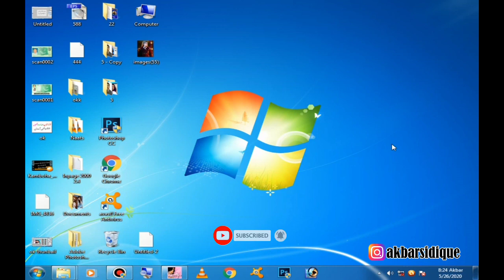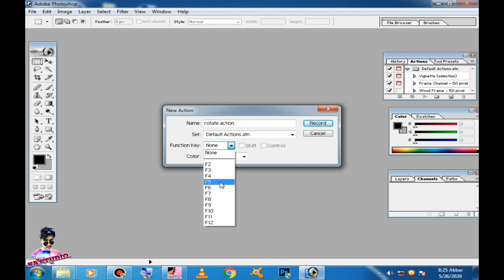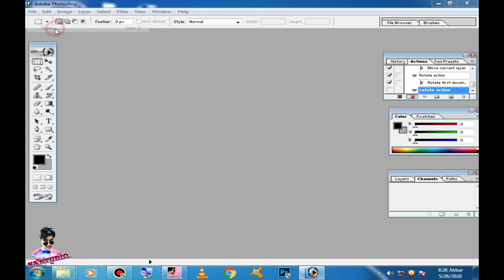How To Create Photo Rotate Action | In Adobe Photoshop 7.0 | adobe tutorial | Urdu | Hindi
Aslamo Alaikum Friends, Welcome to our channel SA Studio , this channel Is all About technical tips,tricks,video editing tips,photo editing tips, unboxing reviews,softwere installation,printing and scaning,window installation,adobe learning and mush more interesting stuff hope you guys like it
All tutorial are 💯 trustable.